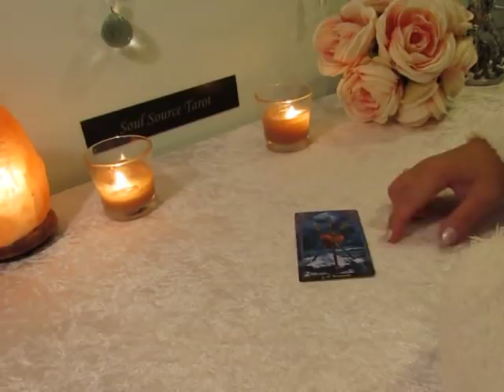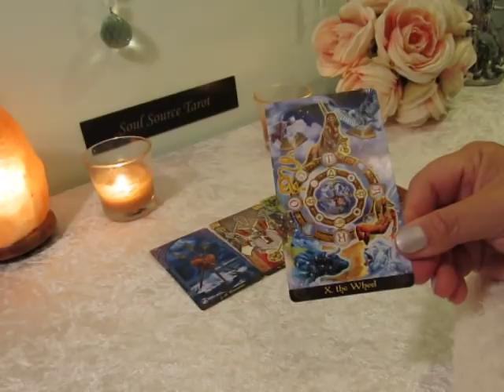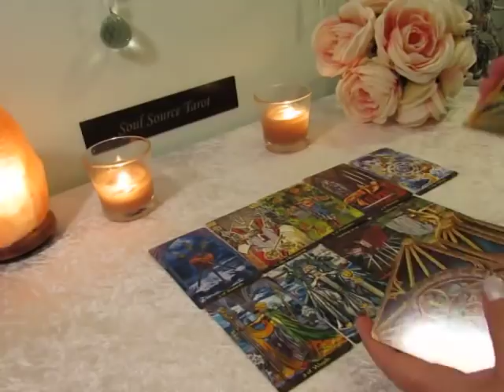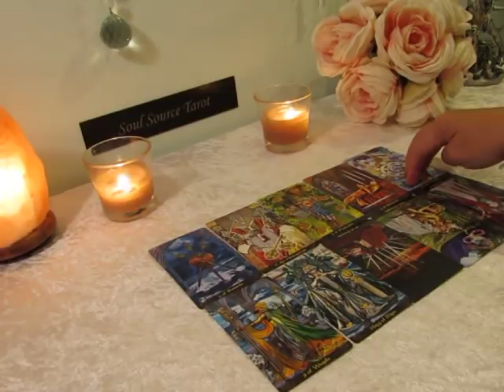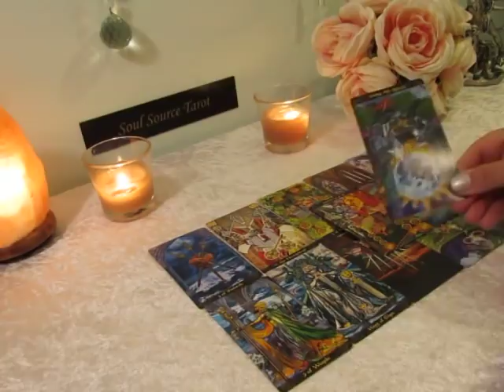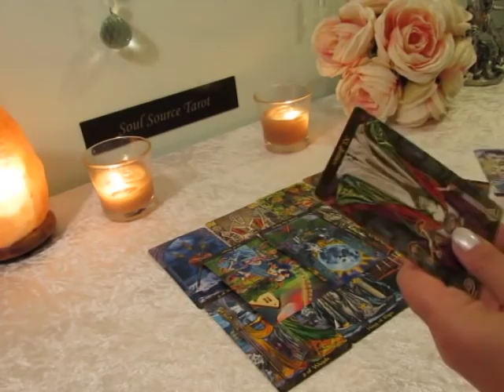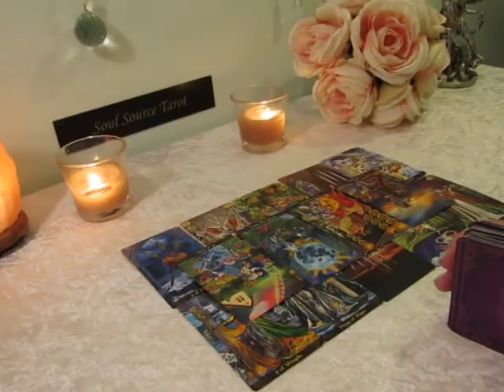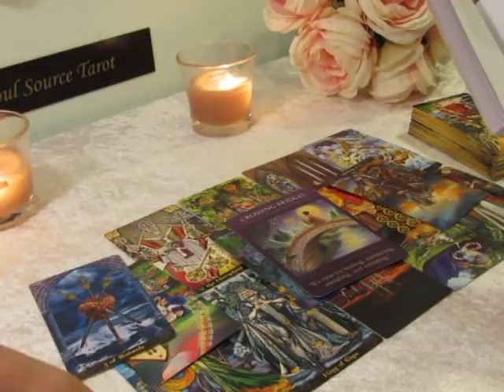~The Daily Vibe~Change in Direction~Daily Reading March 13, 2019